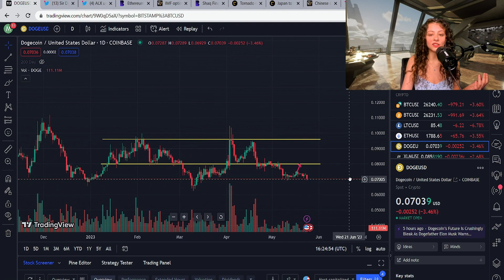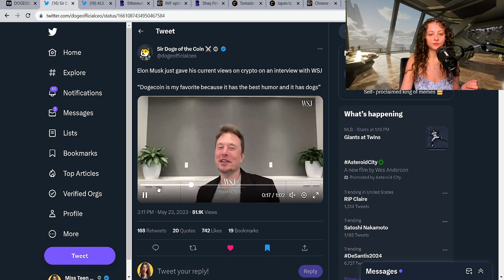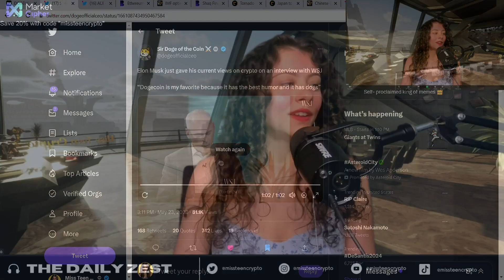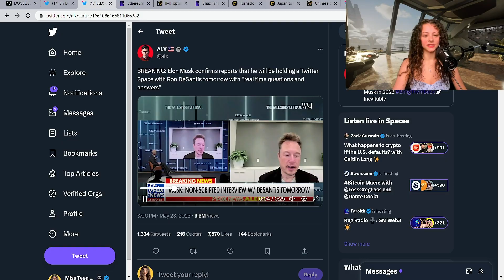Dogecoin to be the world's currency? Elon Musk speaks out